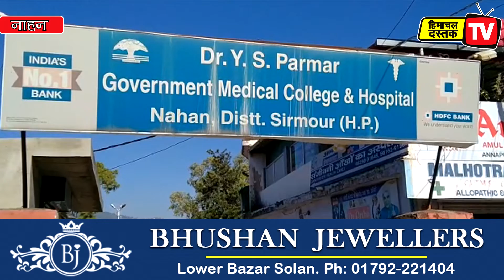यूके से लौटे तीन लोगों में दो की कोरोना रिपोर्ट नेगेटिव